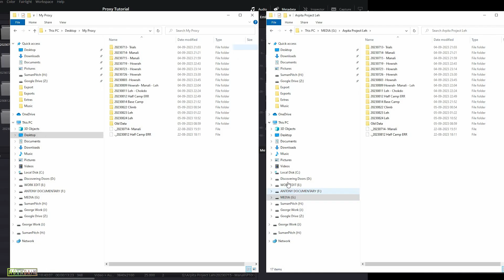Make proxy easily with Davinci Resolve - preserving directory structure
Keeping the actual folder structure, create a low resolution proxy file in Davinci Resolve for editing in Premiere Pro or Resolve. This method is easier and faster than using Adobe Media Encoder to create proxy.